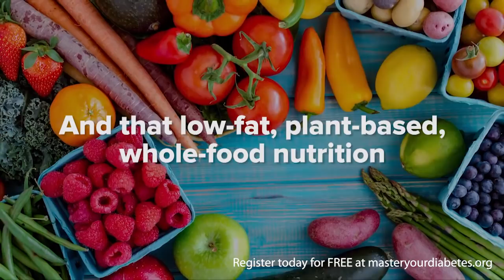Reverse Type 2 Diabetes On Whole Food Plant-Based Diet | FREE Online Event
Are you interested in learning how to reverse type 2 diabetes naturally using a plant based diet?

Plant Based News is PROUD to support Master Diabetes 2018, where you can Learn Exactly How to Reverse Insulin Resistance Using a Whole-Food, Plant-Based Diet. A FREE online summit running from March 28th - April 4th 2018.

Lose weight, gain energy, and reduce your oral medication and insulin needs using your food as medicine

★ Veganuary ➞ cure type 2 diabetes